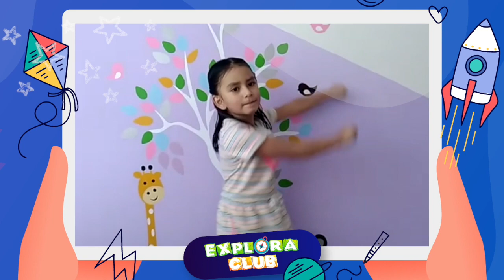Explora Club 👨‍👩‍👧‍👦 ▶️ Clase niños | 13/09/2020 | Confra Online